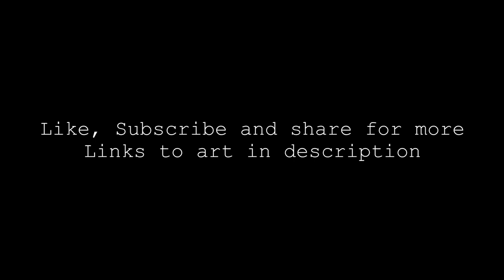(Kirby: Return to Dream Land) Under My Control/ C.R.O.W.N.E.D.